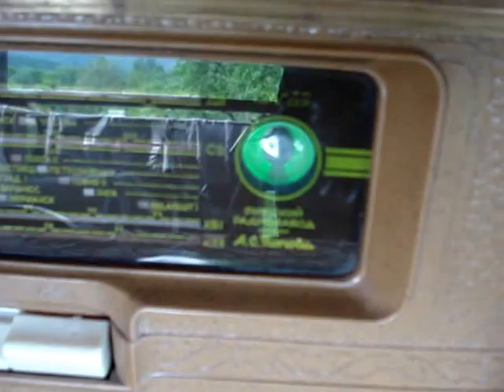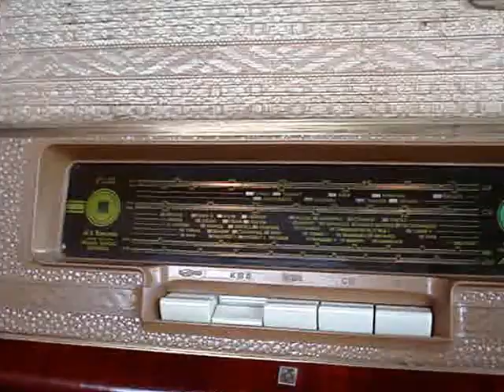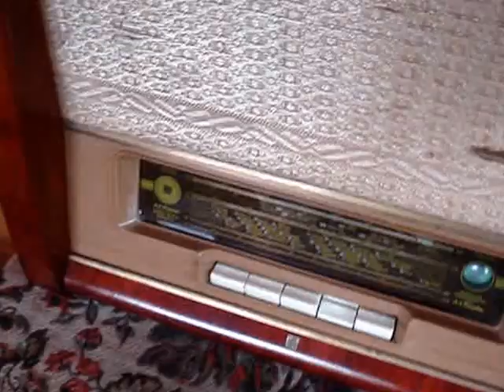Daugava tube radio. Reception on HF and MW. // Старе радіо Даугава. Прийом на КВ та СВ.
Daugava radio receiver in the first version. 1954 Long, medium and two HF bands with coverage from 25 meters to 75. Or - from 12 MHz to 4 MHz. Powerful single-ended 6PCD output. Receiver for music lovers. Reception is carried out on short and medium waves during the day and in conditions of strong interference.

Радіоприймач Даугава у першому варіанті виконання. 1954 рік. Довгі , середні та два КВ діапазони з перекриттям від 25 метрів до 75 . Або – від 12 МГц до 4 МГц. Потужний однотактний вихід на 6ПЗС. Приймач для меломанів. Прийом ведеться на коротких і середніх хвилях вдень та в умовах сильних перешкод.
Odbiornik radiowy Daugava w pierwszej wersji. 1954 Długie, średnie i dwa pasma HF o zasięgu od 25 metrów do 75. Lub - od 12 MHz do 4 MHz. Potężne wyjście single-ended 6PCD. Odbiornik dla miłośników muzyki. Odbiór odbywa się na falach krótkich i średnich w ciągu dnia oraz w warunkach silnych zakłóceń.
Радиоприемник Даугава в первом варианте исполнения . 1954 год. Длинные , средние и два КВ диапазона с перекрытием от 25 метров до 75 . Или - от 12 Мгц до 4 Мгц.  Мощный однотактный выход на 6ПЗС . Приемник для меломанов . Прием ведется на коротких и средних волнах днем и в условиях сильных помех .